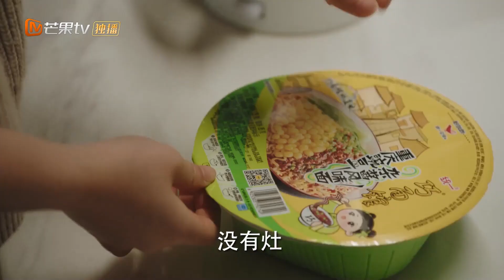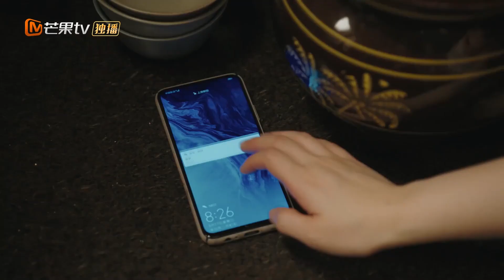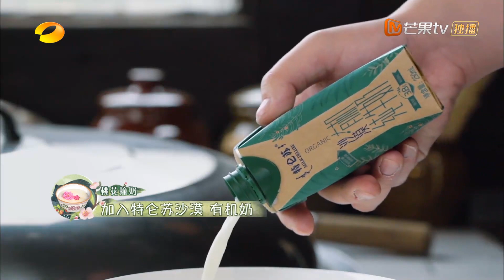用美食的方式打开综剧⚠️夜宵袭击！芒友们请注意丨Mango TV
【2022芒综特别版】上班摸鱼看什么？闲暇无聊下饭不知道看啥？芒之精选首届“综艺大杂烩”重磅来袭！超多未看花絮和特别企划独家大放送👉
下载芒果TV国际APP 或【加入会员】 ，更多爆款内容第一时间抢先看，精彩配音、多语言字幕等你来pick！PC用户可登陆芒果TV国际官网